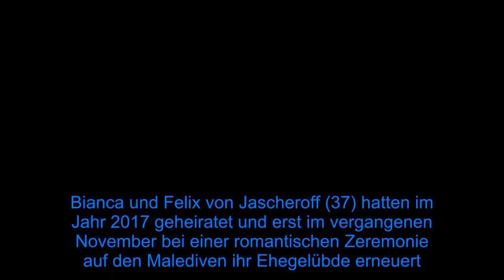Bianca spricht über Trennungsgrund von Felix von Jascheroff - Fox News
Bianca und Felix von Jascheroff (37) hatten im Jahr 2017 geheiratet und erst im vergangenen November bei einer romantischen Zeremonie auf den Malediven ihr Ehegelübde erneuert. Dabei sahen sie immer total verliebt aus. Doch im März dieses Jahres hat der Schauspieler ganz plötzlich im Netz verkündet, dass die beiden sich getrennt haben. Über den Trennungsgrund wollte er nicht sprechen: Doch jetzt äußert sich Bianca dazu.  In einem Interview mit der Zeitschrift Bunte sprach die brünette Beauty offen und ehrlich über die Beweggründe. "Es hat nicht funktioniert. Wir haben gekämpft und es noch eine Weile probiert, aber Anfang März habe ich schweren Herzens unsere Ehe beendet", verriet die 34-Jährige und machte somit deutlich, dass die Trennung von ihr ausging. Außerdem sei ihr Ehe-Aus wegen der aktuellen Gesundheitslage noch erschwert worden. Denn die Architektin zählte zu den Erkrankten und musste dadurch in häusliche Isolation – wie auch Felix. Daher habe sie vorübergehend ein möbliertes Apartment bezogen, weil sie gezwungen war, aus der mit ihrem Ex-Mann geteilten Wohnung auszuziehen.  Für den GZSZ-Star ist es bereits die zweite Ehe, die scheiterte. Mit der ebenfalls aus "Gute Zeiten, schlechte Zeiten" bekannten Darstellerin Franziska Dilger (43) war Felix zwei Jahre verheiratet und bekam eine Tochter. Das Paar hatte sich im Jahr 2009 getrennt.    Tipps für Promiflash?